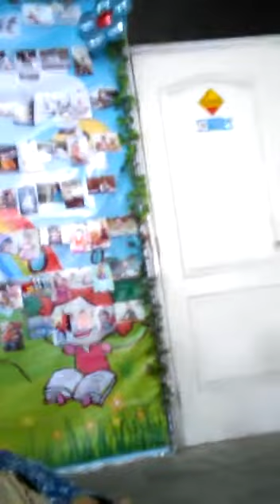(ketidu12an)_lomba bayi sehat